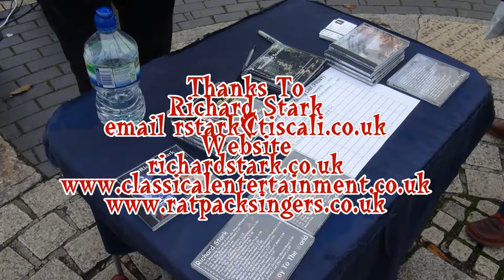A Voice Of Silk In Plymouth City. Richard Stark 29th September 2016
I came across this Golden voice singing in a stressed out City, helping people to relax.
There is something special in a voice that can do this to people , its like listening to honey. Thanks Richard for letting me record you